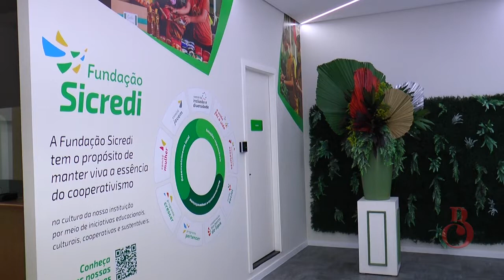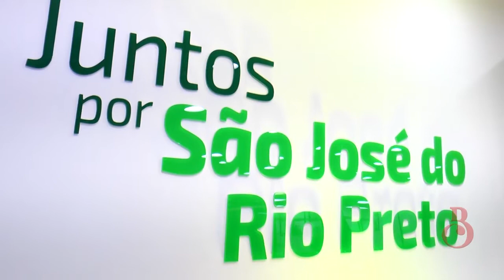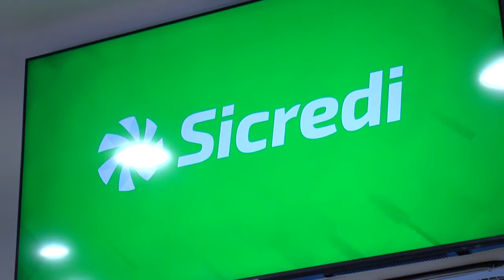Programa Bárbara Caran 15/02/2022